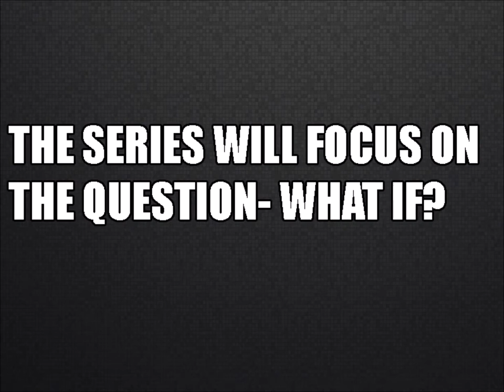Doctor Who - BRAND NEW WHAT IF SERIES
a new series that will focus on the question- what if? exploring loads of different views on what if something happened in the world of doctor who